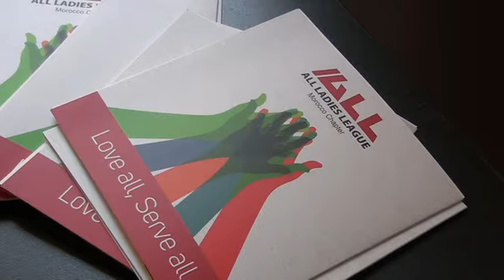MAW 2018 - Atelier Jivananda